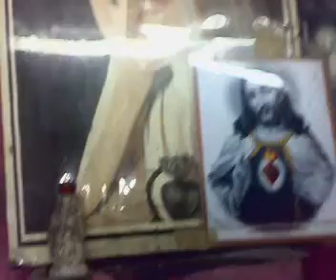chengannur fruits shop